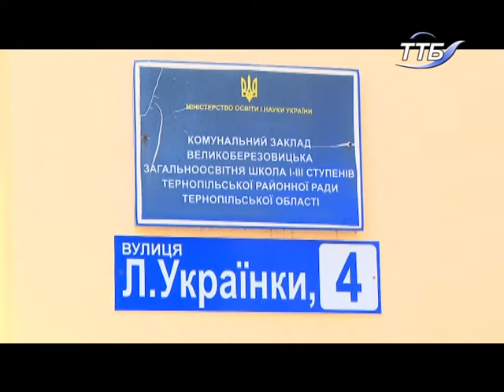Учням смт Велика Березовиця потрібна нова школа